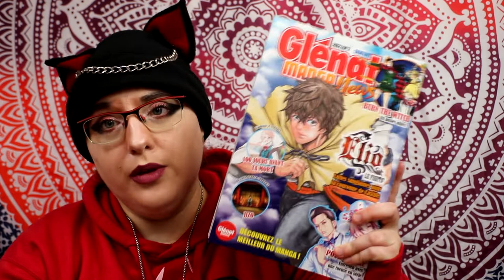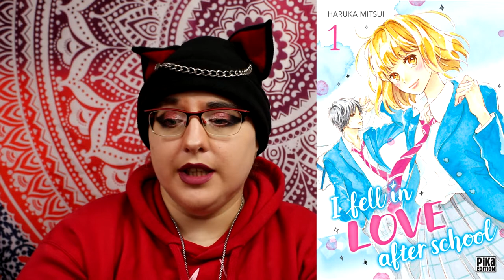série qui commencent et se terminent en février 2021